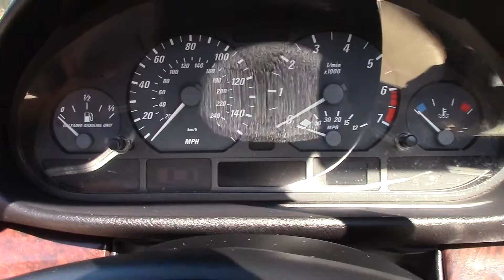2001 BMW 325ci, Asanka Cars.Com, Financing For All Credit